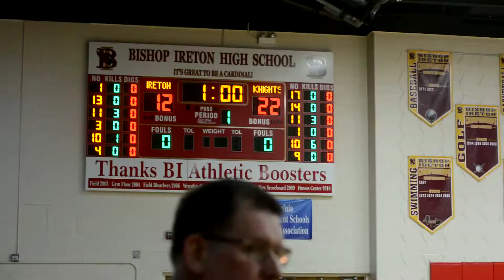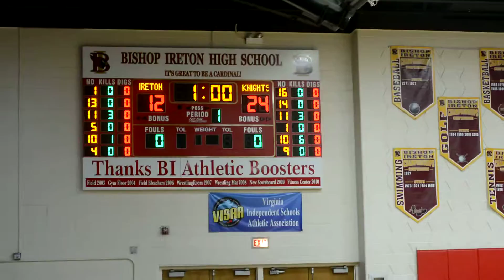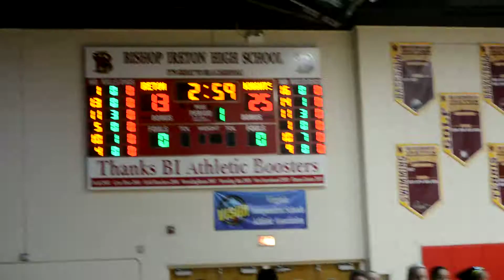O'Connell 3, Ireton 1 4